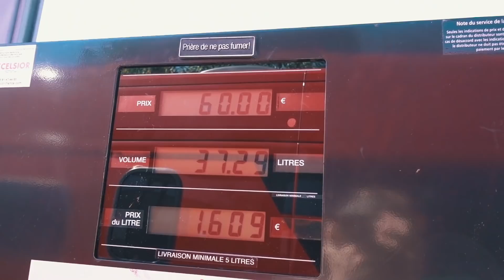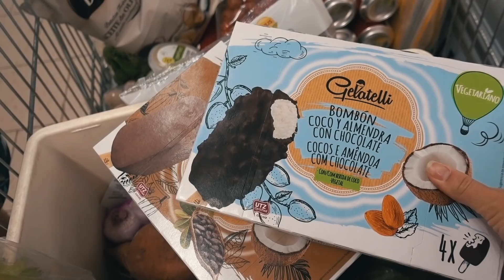DER ROADTRIP GEHT LOS - GO PRO VERLOREN urlaubstagebuch Nr. 1 | MANDA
Endlich ist es soweit. Die erste Folge von unserem Urlaubstagebuch ist online!
Wir waren 3 Wochen mit dem Camper unterwegs - in Portugal, Spanien und Frankreich. Enjoy :)

Alex: Verpackungstechnik
Marie: Online-Medien-Management

HAVE FUN :)

Marie & Alex